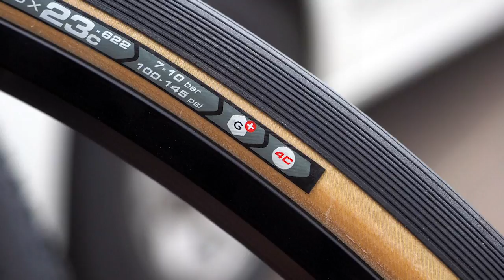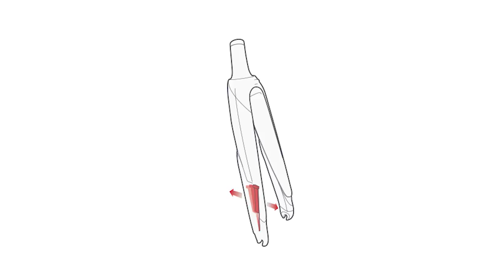Top 5 - Future Bike Technologies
We have a pretty good idea what the immediate future of bikes holds, but what happens after that? Here are five technologies we’d like to see put to good use on two wheels.

Piezoelectric Generator Harvesting Bike Vibrations Energy to Supply Portable